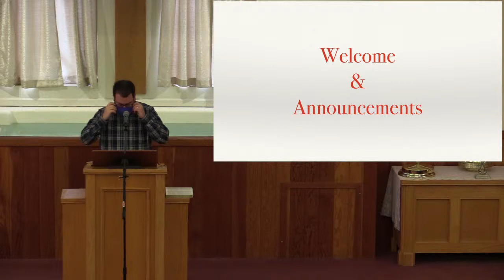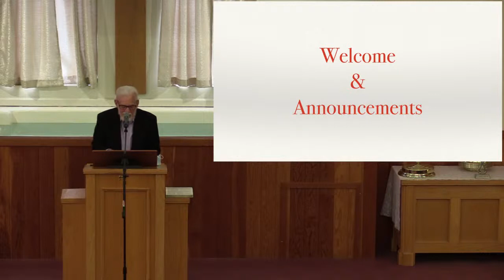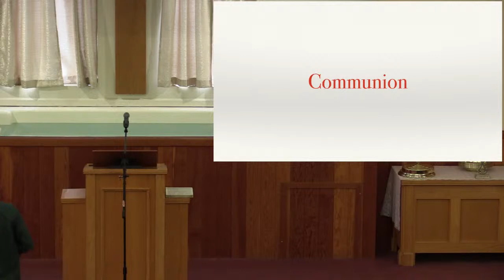Blacksburg Church of Christ Online Worship Nov. 8, 2020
Our Study Today From- Genesis 6:1 - 9:17
The Flood Judgement & Salvation